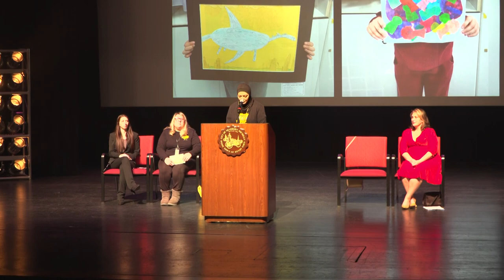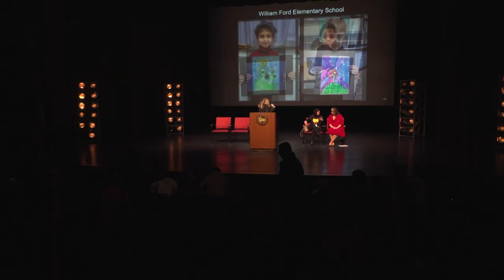City Wide Art Show 2023 Opening Ceremony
Dearborn Public Schools.  The 2023 City Wide Art Show Opening Ceremony.

Make sure to follow us on your favorite platforms ✅ 📲 💻